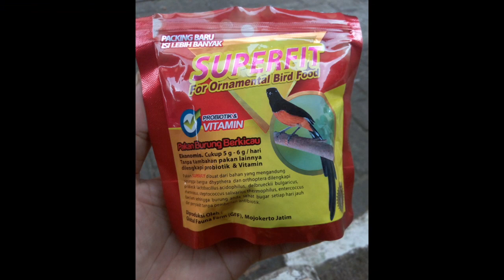Murai batu makan voer superfit red banyak dan lahap kenapa ya..